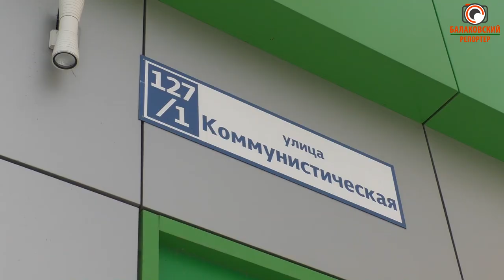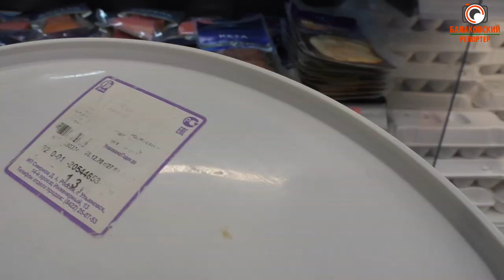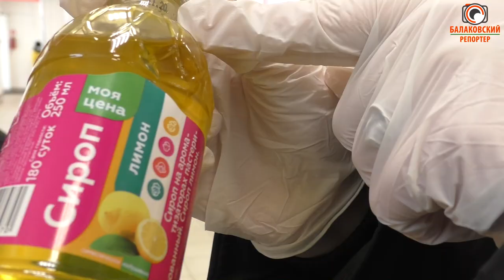Сколько «просрочки» в наших магазинах? Проверим! - Часть 2 (Гулливер, Магнит, Пятерочка)